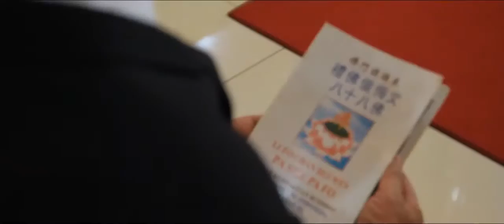Wedding Clip "Fhandika & Novinda", by RED APPLE PHOTOGRAPHY